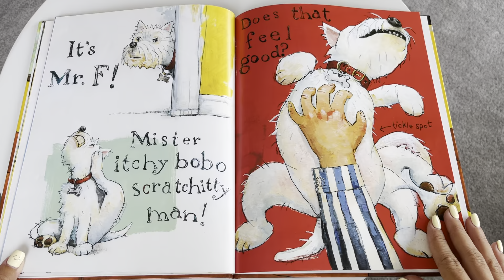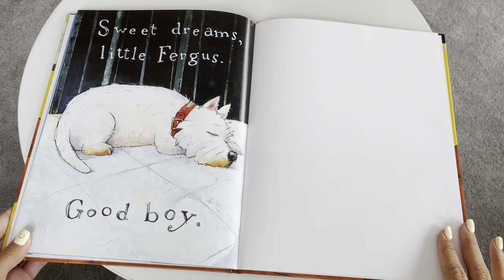Good Boy, Fergus by David Shannon, Read by Ashley